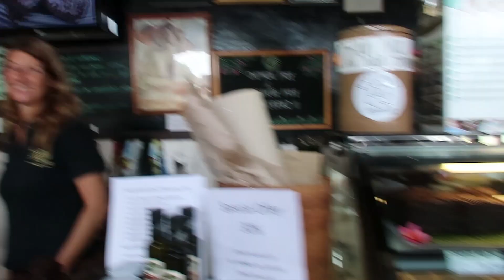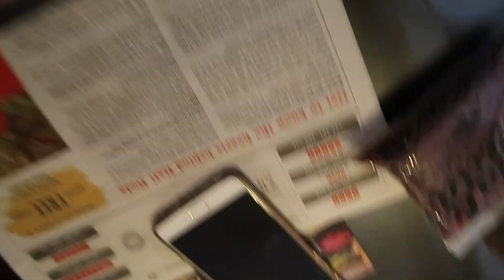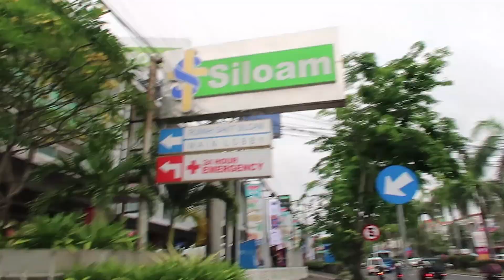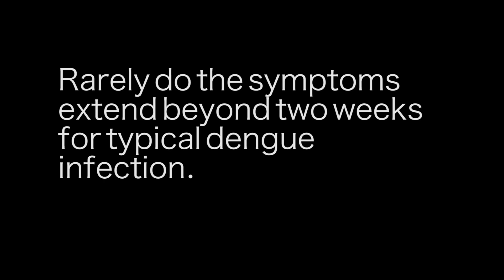Dengue Fever Bali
☆ ☆ ☆ Want to receive free travel credits? Click SHOW MORE

Where to sleep?
Get €30 FREE travel credit at Air BnB via this

How to get around?
Use this code to get a discount on your next UBER ride: tinad355

Get a FREE ride with Grab, use this code: GRAB2PZI3IEB

How to pay FOR FREE around the world?
Pay ANYWHERE for FREE with the TransferWise Borderless TRAVEL CARD - NO BANK FEES!!

Get your first international transfer FREE as well! TransferWise

It's very common to get infected with Dengue Fever in Bali.

The virus will be transmitted by a female mosquito. The highest risk to get infected is in the rain season in Bali, which is from October to March every year.

The Symptoms:

- high fever (40°C/104°F)
- headache, especially a pain behind the eyes
- joint and muscle pain that can be severe
- swollen glands
- nausea, loss of appetite
- skin rash

Dengue fever can develop into a life threatening condition known as dengue hemorrhagic fever. If you develop the following symptoms, go to the hospital:

- rapid breathing
- severe abdominal pain
- bleeding gums
- nose bleed
- blood in vomit

There are 4 serotypes of the virus that causes dengue. Recovery from one only gives you immunity to that serotype. Getting dengue more than once increases your chances of developing the much more dangerous dengue hemorrhagic fever.

The only treatment is bed rest, staying hydrated and paracetamol for the pain.

How to prevent mosquito bites

1. Wear mosquito repellent every day if you are in an area that has a high risk of Dengue Fever. Don’t forget your ankles and feet!

2. Sleep under a mosquito net

3. Use mosquito coils or citronella candles.

4. Sit in front of a fan / sleep with a fan pointed towards you.

5. Use electric insect killers at home.